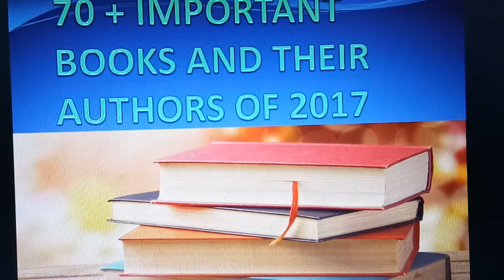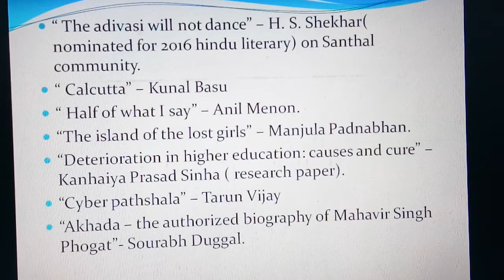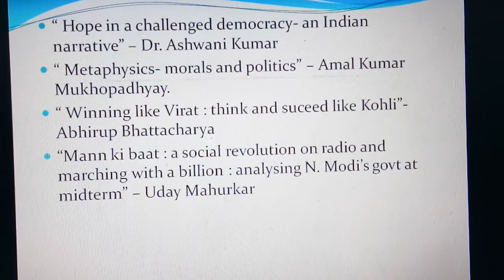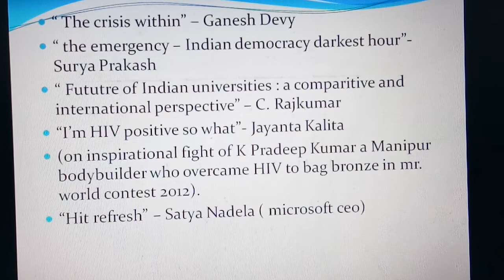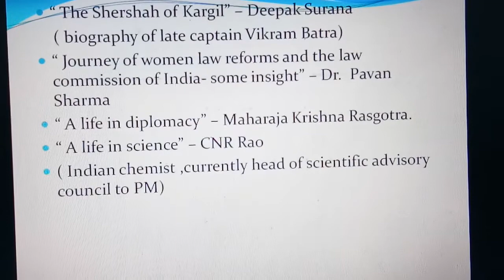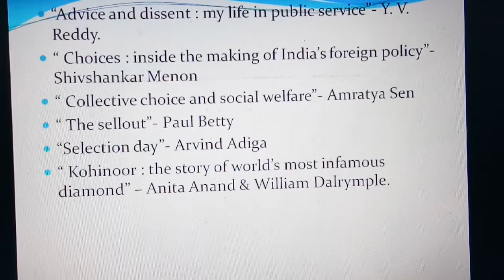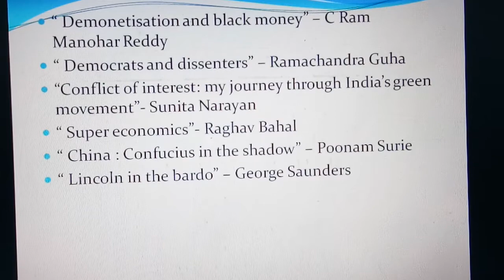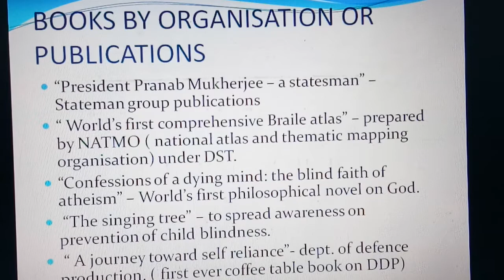Most important books of 2017 you should know / upsc uppcs ssc railways tgt pgt and police exams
Current affairs... Important recent books of 2017 and late 2016